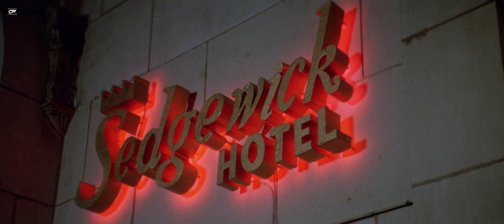Os Caça-Fantasmas ( Dublado 1984 HD) Secretaria Janine solicita primeiro cliente (Parte 06)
Nome original :  Ghostbusters ( EUA )   Os Caça-Fantasmas ( BRASIL ) 1984

SINOPSE

Em Nova York Peter Venkman (Bill Murray), Ray Stantz (Dan Aykroyd) e Egon Spengler (Harold Ramis) são três cientistas do departamento de psicologia da Columbia University, que se dedicam ao estudo de casos paranormais. Quando a subvenção termina eles são despedidos e Venkman sugere que abram um negócio próprio, a exterminadora de fantasmas "Ghostbusters". Inicialmente eles só têm despesas e nenhum cliente, mas eis que surge Dana Barrett (Sigourney Weaver), uma violoncelista que teve uma experiência assustadora em seu apartamento.

Direção Ivan Reitman
Produção Ivan Reitman
Produção executiva Bernie Brillstein
Roteiro Dan Aykroyd
Harold Ramis
Elenco Bill Murray
Dan Aykroyd
Harold Ramis
Sigourney Weaver
Ernie Hudson
Rick Moranis
Annie Potts
Género comédia, ficção científica, fantasia, aventura
Música Elmer Bernstein
Cinematografia László Kovács
Direção de fotografia Laszlo Kovacs
Direção de arte John de Cuir Jr.
Figurino Theoni V. Aldredge
Edição Sheldon Kahn
David Blewitt
Companhia(s) produtora(s) Columbia Pictures
Lançamento Estados Unidos 8 de Junho de 1984
Portugal 13 de Dezembro de 1984
Brasil 20 de Dezembro de 1984
Idioma inglês
Orçamento US$ 30 milhões
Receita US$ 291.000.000